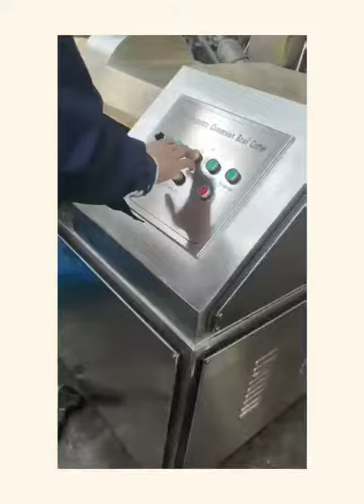เทส กระทะสับผสม 80 ลิตร ทำไส้กรอก ลูกชิ้น หมูยอ อื่นๆ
รีวิวการใช้งาน แนะนำ เครื่องจักร วัสดุ อุปกรณ์
 และ ผง ผสม อาหาร เพื่อการ แปรรูป เบเกอรี่ และสมุนไพร
เช่น ไส้กรอก ลูกชิ้น แหนม กุนเชียง หมูยอ ฯลฯ
สำหรับผู้สนใจเริ่มต้น sme และโรงงานผลิต
พาทำกิน พาทำขาย
ทำกินได้ ทำขายรวย
ตู้นึ่งข้าว ตู้อบลมร้อน ตู้อบลมควัน
เทส กระทะสับผสม 80 ลิตร